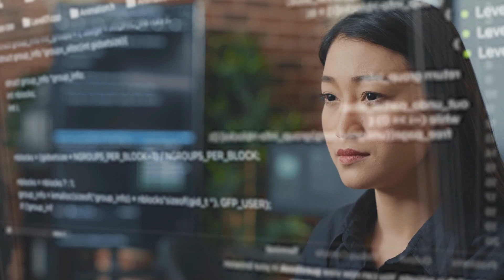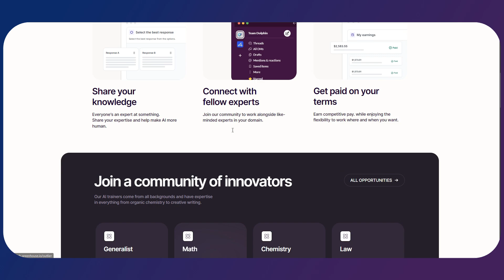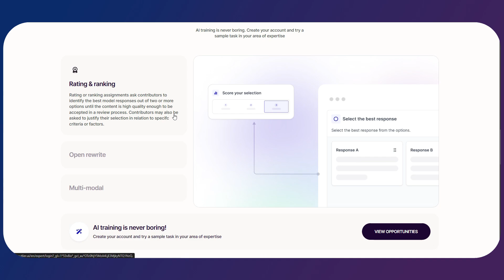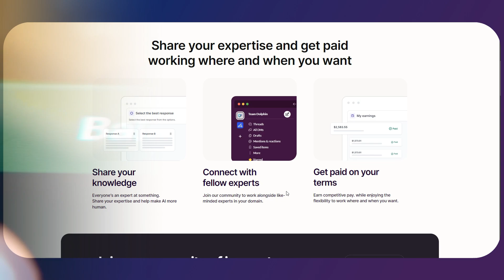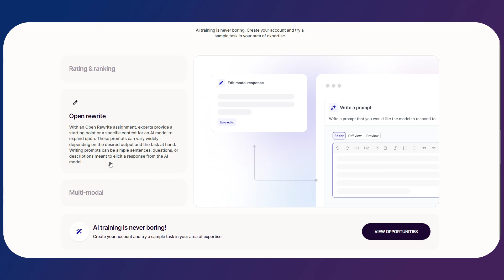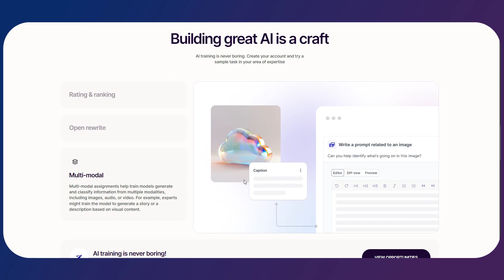Outlier AI Review | Best AI Tool To Make Money (2024)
Outlier AI is a powerful data analytics tool that helps businesses uncover unexpected patterns and insights in their data. It automates anomaly detection, providing actionable insights to improve decision-making. If you're looking for a way to streamline your data analysis, Outlier AI could be a game changer.